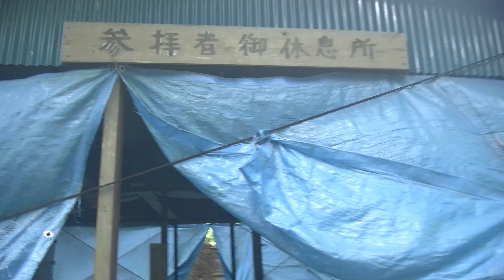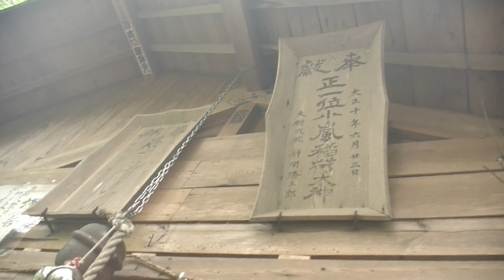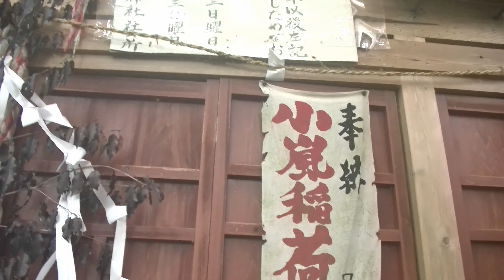小嵐神社 周遊ドライブ（後半ダート）つき＋木沢正八幡神社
信州遠山郷の小嵐神社。江戸時代の稲荷ですが、現在でも全国にコアなファンが多いという。
アクセス面白すぎだがそれを楽しむマニアは少ない？
ジムニーシエラなら楽勝。
道や参道の整備もいいけど、肝心のお社をもう少しどうにかしたほうがいいんじゃないか。